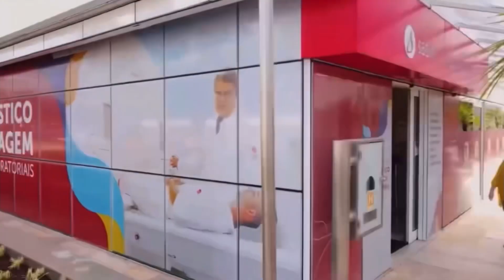OTONEUROLOGIA - Sabin Saúde em Dia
Dra. Tatiana Guthierre fala sobre Otoneurologia